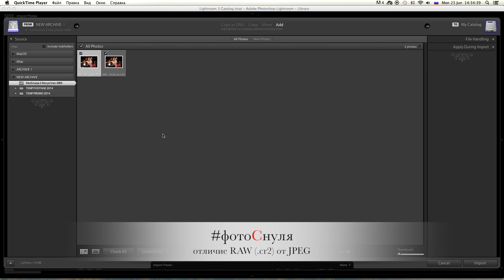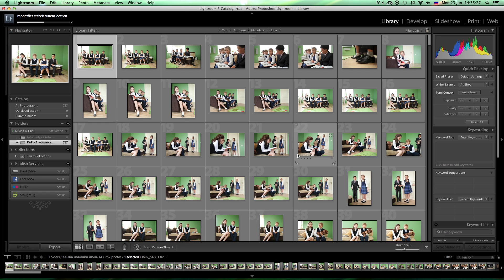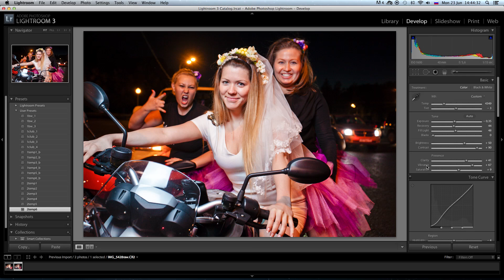фотоСуля выпуск 06 23.06.14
фотоСнуля - это мой видеоблог и в нем я отвечаю на вопросы тех, кто начинает знакомиться с фототехникой и фотографией.
ВЫПУСК #6
- различие Raw от Jpeg на примере фото
- которотко о цветкоре / баланс белого
добавляйтесь в мою группу вк